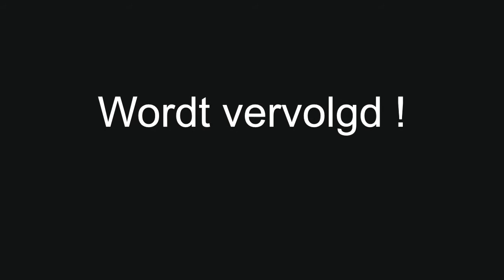Een standbeeld voor Hans Lipperhey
Het is van de gekke dat de uitvinder van de telescoop, Hans Lipperhey, geen standbeeld heeft. De telescoop is één van de belangrijkste wetenschappelijke uitvindingen aller tijden en de uitvinder ervan verdient natuurlijk een standbeeld. Stichting Volkssterrenwacht Philippus Lansbergen  zorgt meer dan 400 jaar ná de uitvinding van een "instrument om verre te sien" dat de uitvinder het eerbetoon krijgt wat hem toekomt. Kunstenaar Joop van Nugteren uit Burgh-Haamstede kunnen we in dit filmpje aan het werk zien.